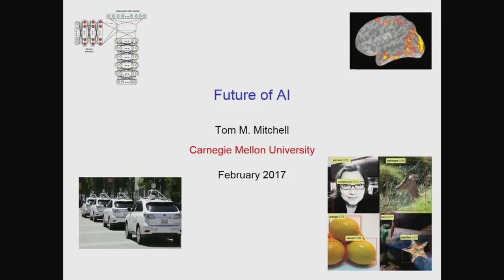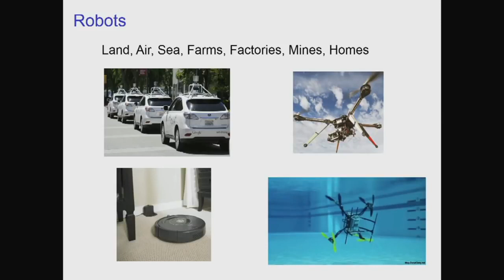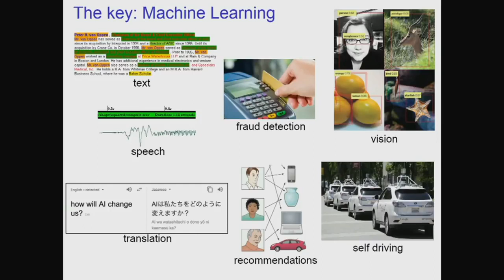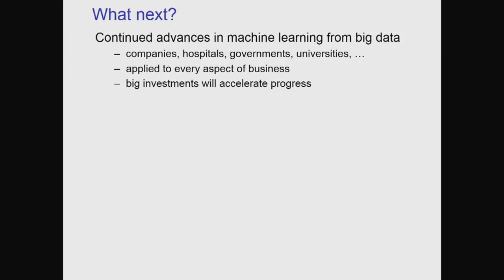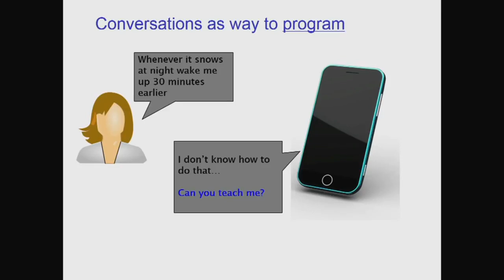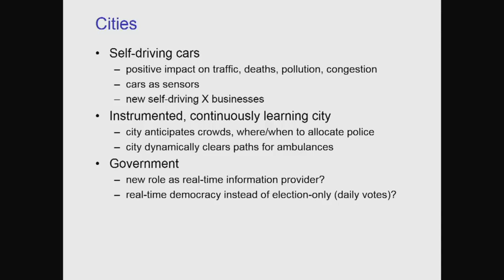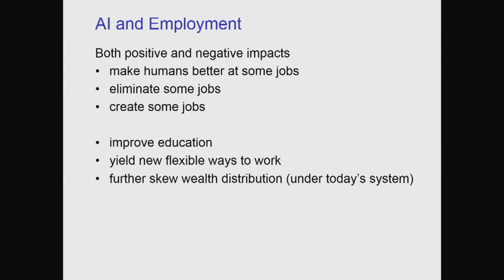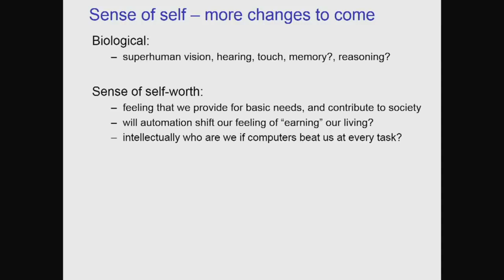Progress and Future of Artificial Intelligence AI 2017 CMU Machine Learning Chair Tom Mitchell